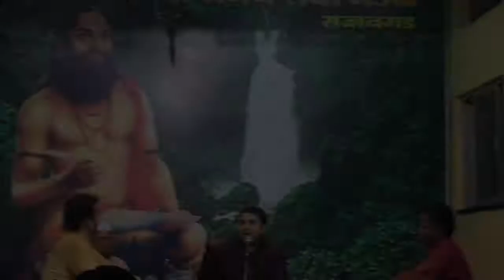Marathi Abhanga "Yethe ka re ubha Shree Rama" by Sandeep Ranade "Naadrang"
An excerpt from Sandeep Ranade's concert at Sajjangad Samarth Sangeet Mahotsav yesterday. Sandeep sings a Marathi Abhanga written by Swami Ramdas "Yethe Ka Re Ubha Shree Rama". He's accompanied by Subhash Kamat on Tabla, Raya Korgaonkar on Harmonium and Pt. Mauli Takalkar on Taal. Video credit - Meghana Chitale.